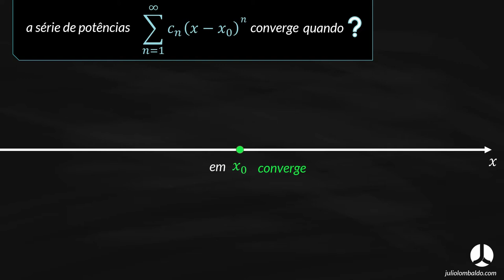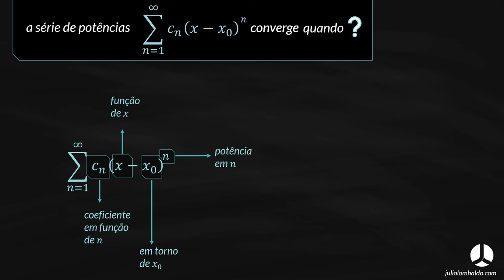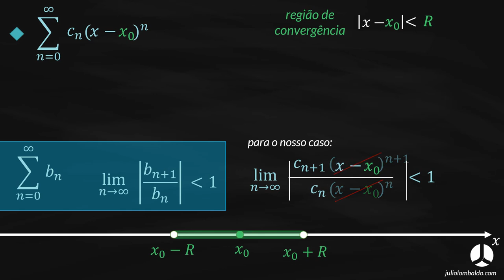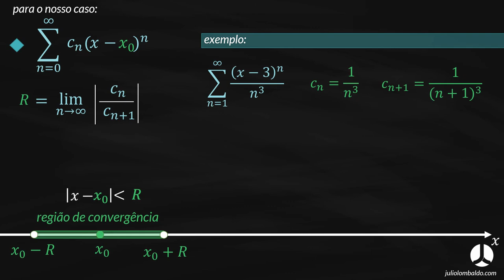O que é o RAIO DE CONVERGÊNCIA de uma Série de Potências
Como entender o Raio de convergência de uma série de potências de uma maneira visual.